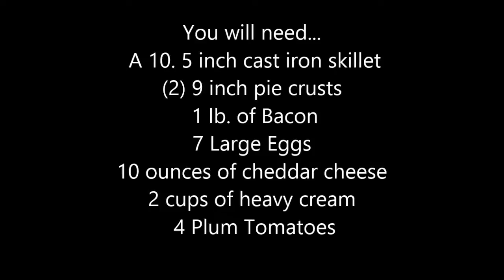How to Make a Bacon, Tomato and Cheddar Quiche in a Cast Iron Skillet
Shopchimney.com carries a variety of cast iron skillets that are perfect for cooking nearly anything. They can be used in the oven, on the stove top, on the barbecue or even in the fire pit or fireplace. They cook evenly like no other type of skillet can. This recipe for bacon, tomato and cheddar quiche is perfect for breakfast, lunch or dinner. It is especially delicious on Christmas morning.